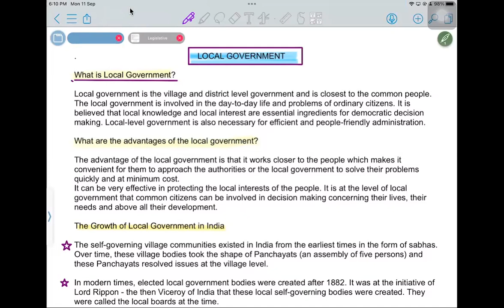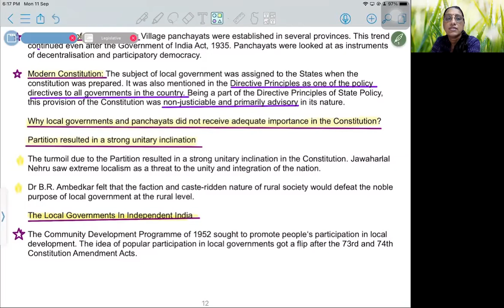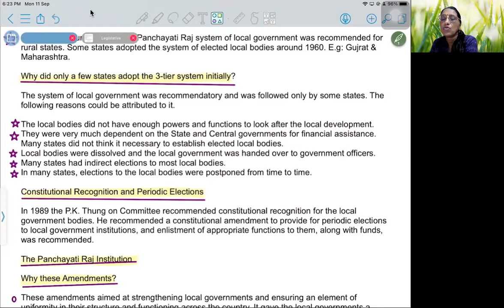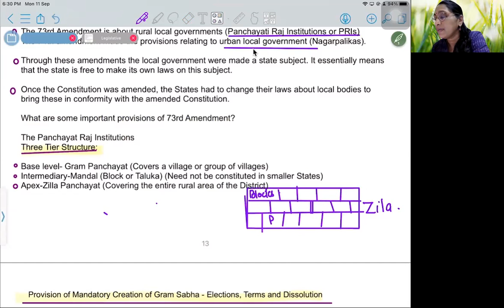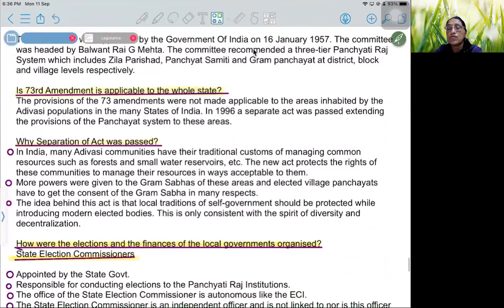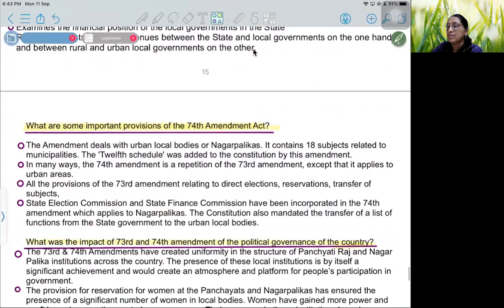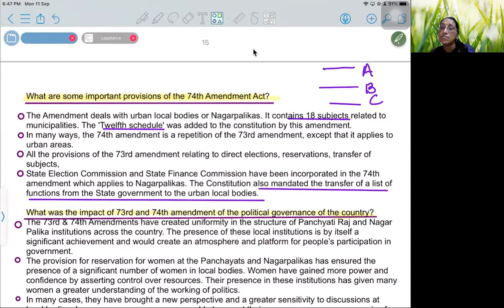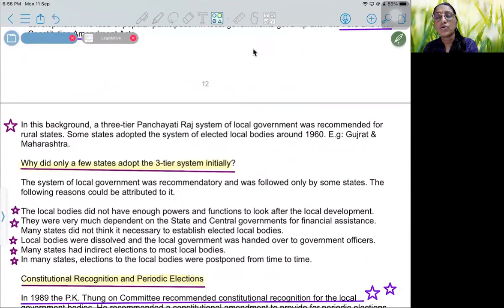LOCAL GOVERNMENT||CLASS 11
THIS VIDEO EXPLAINS THE CHAPTER WITH NOTES - MEANING, IMPORTANCES, PROVISIONS AND ITS CHALLENGES.